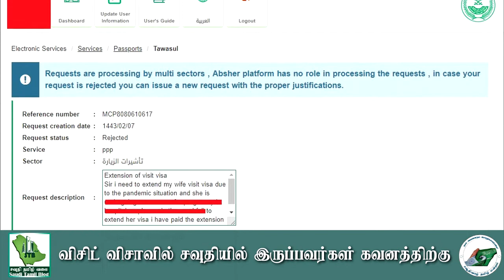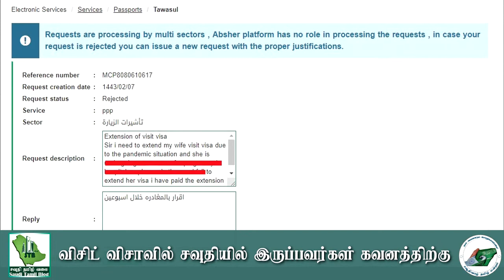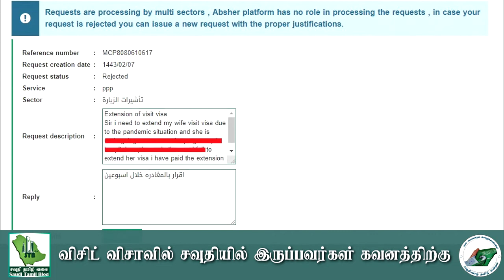Saudi Tamil Blog News|சவுதியில் தற்போது Visit visa extension நிறுத்தம் 2 வாரத்தில் வெளியேற வேண்டும்